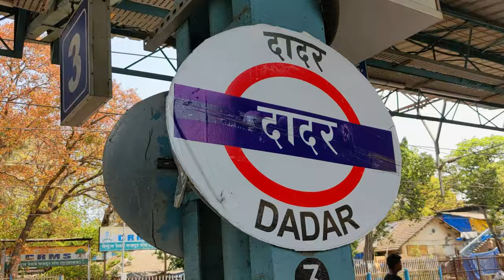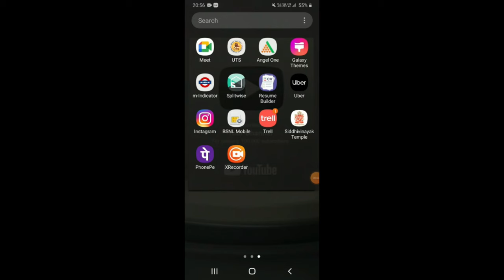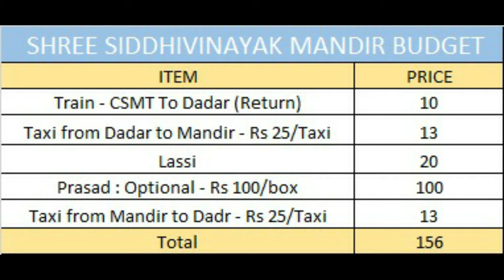Shri Siddhivinayak Temple A to Z : Complete guide to explore || सिद्धिविनायक Mandir in Budget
The Shree Siddhivinayak Ganapati Mandir is a Hindu temple dedicated to Lord Shri Ganesh. It is located in Prabhadevi, Mumbai. It was originally built by Laxman Vithu and Deubai Patil on 19 November 1801. It is one of the richest temples in India.

The temple has a small mandap with the shrine for Siddhi Vinayak ("Ganesha who grants your wish"). The wooden doors to the sanctum are carved with images of the Ashtavinayak (the eight manifestations of Ganesha in Maharashtra). The inner roof of the sanctum is plated with gold, and the central statue is of Ganesha. In the periphery, there is a Hanuman temple as well. The exterior of the temple consists of a dome which is lit up with multiple colors in the evenings and they keep changing every few hours. The statue of Shri Ganesha is located exactly under the dome. The pillars are carved out with the images of ashtvinayak.

Here are some of the FunFacts related to श्री सिद्धिविनायक Mandir:

FunFact #1:
Jese ki hmko pta h Ganpati bappa k anek roop h..usme se ek roop h siddhi vinayak. सिद्घिविनायक गणेश जी का सबसे लोकप्रिय रूप है. गणेश जी के जिन प्रतिमाओं  me unki nose or sudh right side मुड़ी होती है वो सिद्घपीठ से जुड़ी होती हैं और उनके मंदिर सिद्घिविनायक मंदिर कहलाते हैं. सिद्धि विनायक की महिमा अपरंपार है, वे भक्तों की मनोकामना को तुरंत पूरा करते हैं. Mana jata hai ki siddhi vinayak ji बहुत ही जल्दी प्रसन्न होते हैं और उतनी ही जल्दी कुपित भी ho jate हैं.
Siddhi vinayak mandir k 2 entry gate , riddhi gate and siddhi gate jo dono..ganesh ji ki wife riddhi and siddhi ji k name pr rkhe gaye h

Funfact #2:
Mumbai ka siddhi vinayak mandir originally 19 November 1801 ko laxman vithu and deubai patel duara banaya gaya tha. Deaubai patil ji ka koi santan nai tha, isliye unhone is mandir ko 1801 me yh manokamna krke fund kiya tha ki baki sb womens ka bcha ho aur koi infertile na rahe.

Funfact #3:
Shri Siddhi vinayak ji k enty wooden gate pe ashtvinayak ko carved krke bnaya gaya h, Jo ki 8 ganpati murti ko show krta h jo Maharashtra me hi h. Yha pe ganpati bappa k 4 hath h adarth chaturbhuj ganpati bappa h, jinke upper right hand me lotus, upper left hand me chota sa axe, mala in lower right, and modaks in lower left hand
The main crown of the temple, a magnificent gold plated dome, represents the Shree’s magnificence, power and presence. Devotee’s who are unable to see the main idol, during rush hours or time constraints, often take darshan of the dome which givens them the same solace

My name is Priti Yadav. I am from Mumbai. I love to shoot videos of some of the best food around Mumbai & places which are worth visiting.

Download Music using link given below

Music Credits -

Infinity Film's Production
Lyricist/Composer/Producer - Anup Arun Pawar

Singer & Mix Mastering - Keval Jayawant Walanj

Music Programmer - Hrishikesh Shinolkar

Background vocals - Shruti Sarmalkar, Trupti Nesarkar, Aishwarya Lakhe, Sharada Chavan

Background vocals Arranged by - Suresh Sarmalkar and Renuka Sarmalkar

Background vocals recorded by - Hrishikesh Shinolkar

Bass Guitar - Shantanu Raijade

Director - Manoj Tanawade, Anup Pawar

Assistant Director  - Vinay Damodar Patil, Nehal Desai

D.O.P - Sandeep Gawade, Adarsh A Pawar, Rishikesh Bekwadkar

Editing and C.C  - Vrishabh Bokade, Rishikesh Joshi

Executive Producer - Srishti Karjinni, Dinesh Bekwadkar, gourav Babli

Line producer - Umesh tepugade , Yogesh kadam

Dance choreography - Sudhi Kalpatri (twister dance crew)